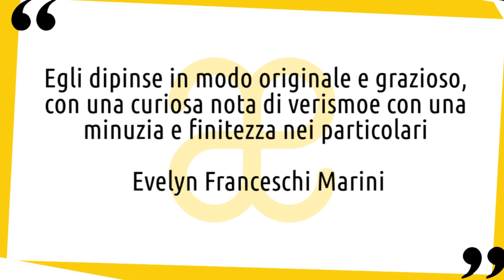Lorenzo Lotto: vita e opere in 10 punti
Breve biografia della vita e delle opere di Lorenzo Lotto, artista dallo stile unico, spiccatamente personale 😉 Nuovo video della serie artistiin10punti​ ▼▼CONTINUA SOTTO▼▼

Pittore veneziano, Lorenzo Lotto, secondo la sua stessa testimonianza, nacque a Venezia nel 1480. Vasari suggerisce che abbia fatto esperienza in quella stessa città, ma in seguito si trovò a lavorare in molte altre località. Lotto si contraddistinse per uno stile proprio, discostandosi dal centro della tradizione veneziana.
I primi lavori di Lotto mostrano un’accentuata influenza dei pittori veneziani come Giovanni Bellini, ma la sua personalità estremamente ricettiva era aperta a tutti gli stimoli che gli pervenivano dai pittori a lui contemporanei, che poi confluirono in uno stile spiccatamente personale basato sull’interesse veneziano per i colori e la luce.

LETTURE CONSIGLIATE
➡ Lotto I Simboli
➡ Lorenzo Lotto per Abscondita
➡ Lorenzo Lotto. Ediz. illustrata